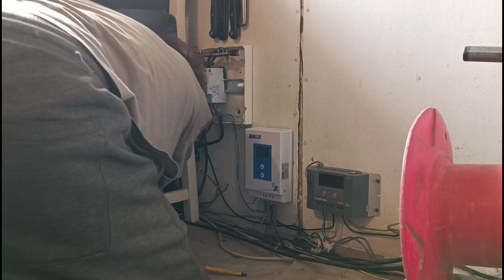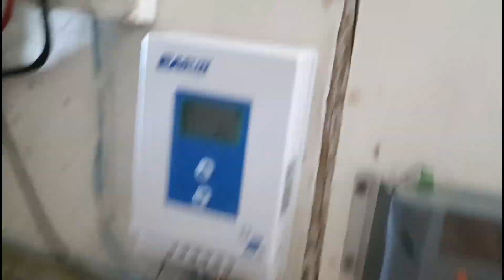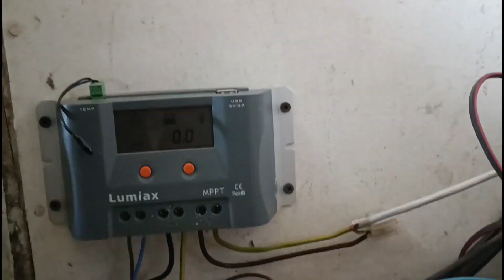Zrychlená instalace EASun POWER iCharger MPPT 2420 (1,5h)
Za podporu děkuji, protože mi to pomůže vytvořit lepší videa, vytěžit víc krypta a dát víc tipů a rad jak vydělat!